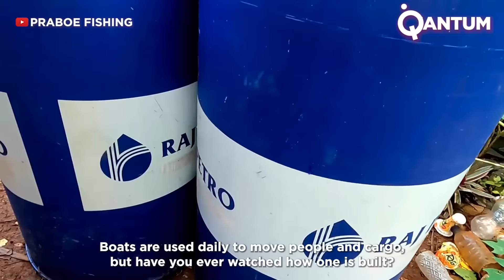Building a Boat with Plastic Barrels and Wood in the Jungle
Everyone has been on a boat at some point in life, but few have ever seen a ship being built or built it themselves. This creator took the project, all while using recycled materials. Watch this review of boat construction, and tell us what you think. Enjoy!